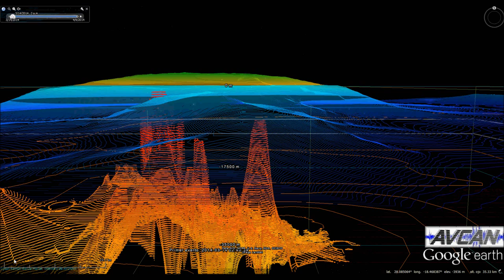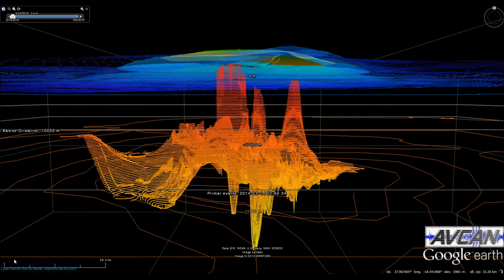Infrasonidos de la crisis sísmica representada en 3D de la primavera de 2014 en El Hierro.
Audificación de sonidos captados por la estación sísmica del IGN en El Hierro el día 10 de abril de 2014 y un resumen que contiene un posible perfil sísmico de la isla así como una representación 3D  en base a los seísmos localizados por el IGN durante el  enjambre de primavera de 2014.